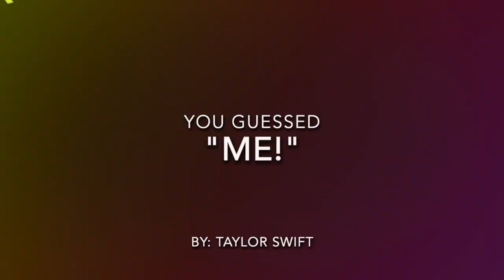Whistle 04 29 20 HD 720p